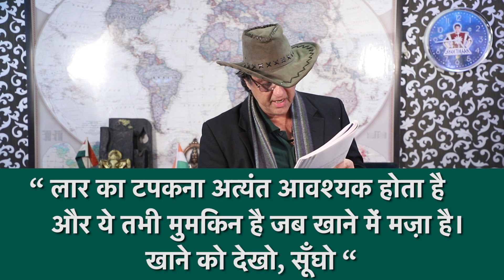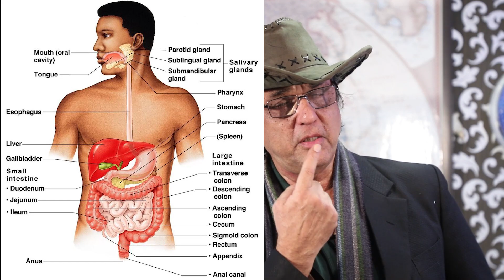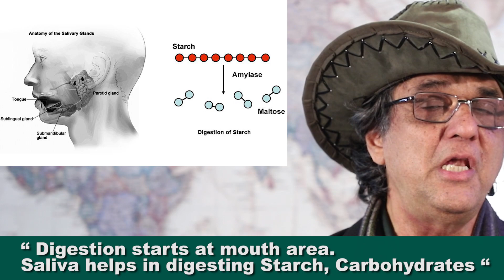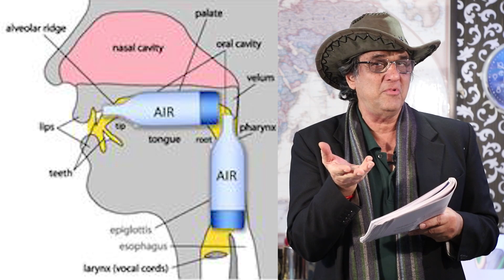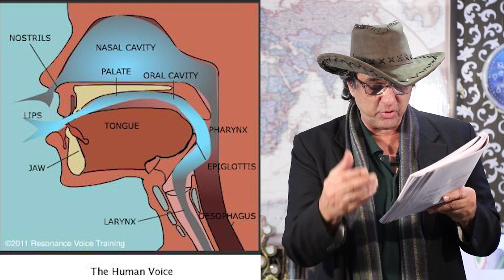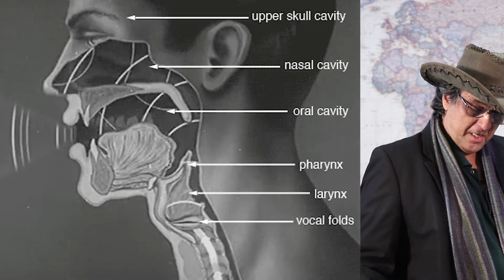NASAL CAVITY ही आपकी आवाज़ में गूंज पैदा कर सकती है - शरीर मंदिर है - Episode 27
NASAL CAVITY  ही आपकी आवाज़ में गूंज पैदा कर सकती है .

तो जानिए मुकेश खन्ना जी की राय और उनके विचार इस मुद्दे पर।
Only on "MY LIFE MY VIEWS"।